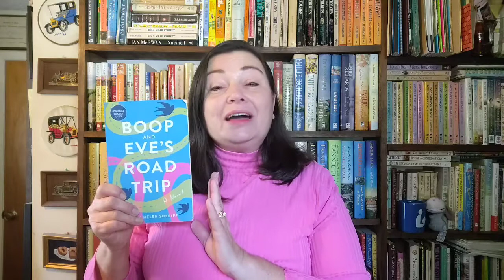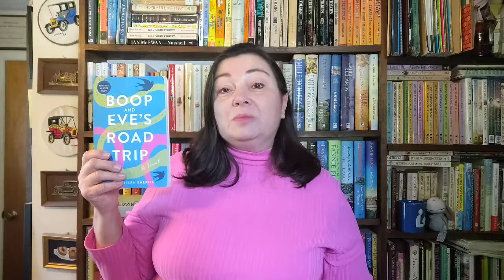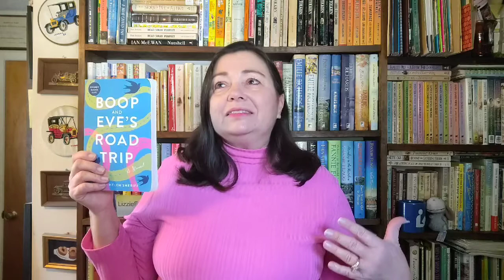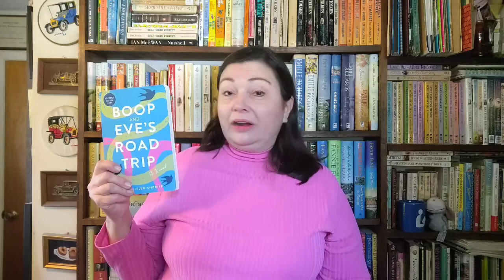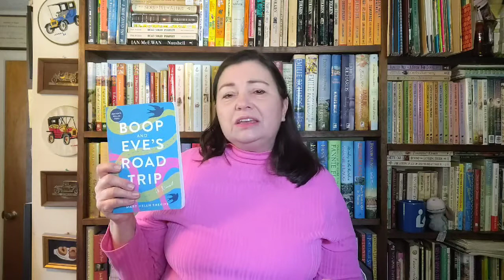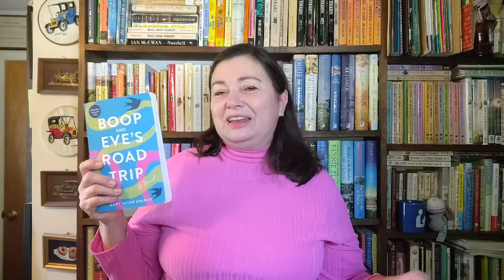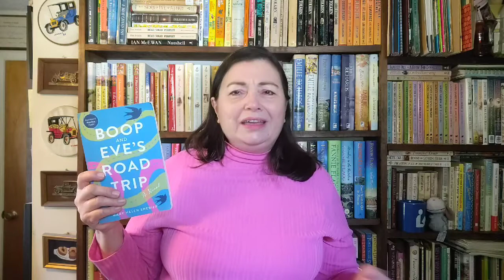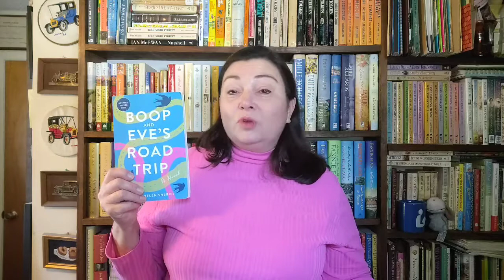Book Review: Boop and Eve's Road Trip by Mary Helen Sheriff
Boop and Eve's Road Trip is Mary Helen Sheriff's debut novel.  I would recommend this book for book clubs especially because there are lots of great topics for discussion here.

Current price is $16.95 for paperback and $8.69 for ebook.

This book is also currently available on both the Books-a-Million and Barnes and Noble websites.

Thank you to Mary Helen Sheriff for sending me an ARC copy of this book.